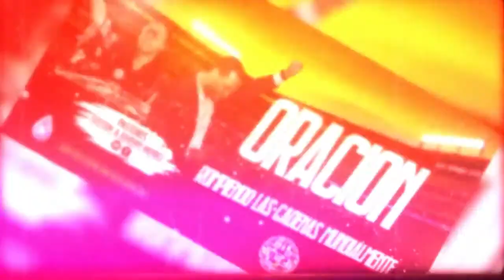⚾️ Grande Liga Sugar Ray Marimon y su testimonio, Pastor Cleyton Méndez